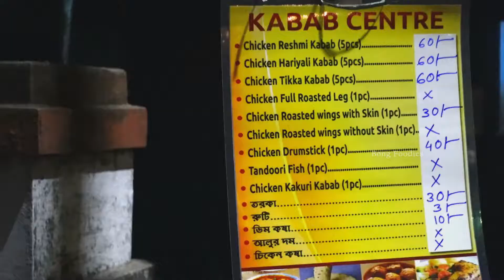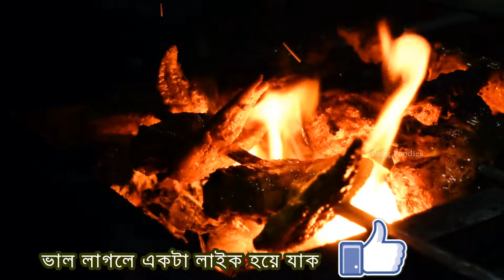কলকাতায় সস্তায় কাবাবের সন্ধান | Cheapest Kabab in Kolkata | Only Rs 12 | Kabab Center Kolkata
কলকাতার সেরা কাবাবের ঠিকানা | Best Cheap Kebab Shop in Kolkata | Kabab Center in Rabindra Sarobar | Best Cheap Kebab Shop in Kolkata 🔥 Chicken Drum Strick @ Rs. 40, Chicken Kebab @ Rs.12 | @12 টাকায় কাবাব😯| LIVE Chicken Kebab @12 Only In Kolkata | Kolkata Cheapest Kebab | Kabab Center Tollygunge food review | famous kolkata kabab house

Cheapest kebab in Kolkata
Kabab Center; It's located near
Rabindra Sarobar metro 🚉 gate number 6 opposite of Tollygunge post office. Charumarket bazaar (sultanalam road) 21 D.P.S ROAD KOLKATA- 33
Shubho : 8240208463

Facebook Group Name : Bong Foodies